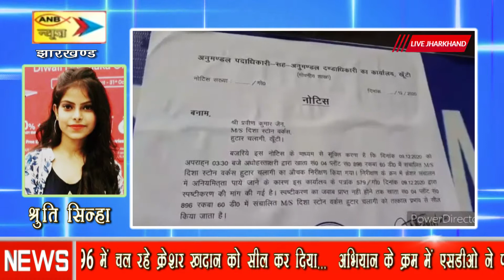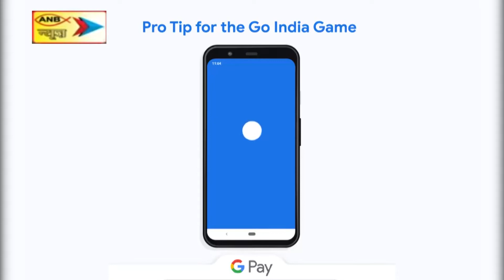खूंटी में शारदा क्रशर यूनिट बंद, एसडीओ ने की छापेमारी